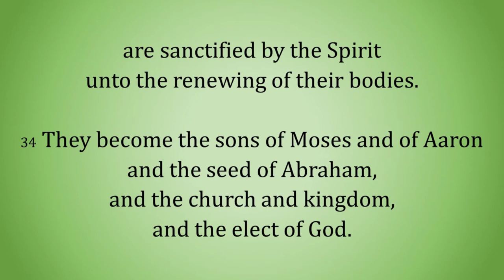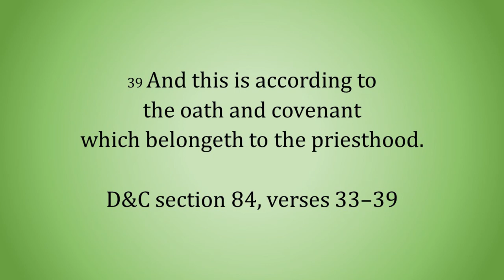Doctrine and Covenants 84:33–39 - “The Oath and Covenant [of] the Priesthood” - Scripture Song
A melody to help you memorize the text of Doctrine and Covenants 84:33—39:

"For whoso is faithful unto the obtaining these two priesthoods of which I have spoken, and the magnifying their calling, are sanctified by the Spirit unto the renewing of their bodies.

"They become the sons of Moses and of Aaron and the seed of Abraham, and the church and kingdom, and the elect of God.

"And also all they who receive this priesthood receive me, saith the Lord;

"For he that receiveth my servants receiveth me;

"And he that receiveth me receiveth my Father;

"And he that receiveth my Father receiveth my Father’s kingdom; therefore all that my Father hath shall be given unto him.

"And this is according to the oath and covenant which belongeth to the priesthood."